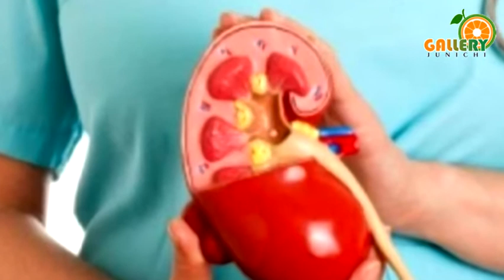Detok GINJAL Alami Dan Murah.. Kurang Dari 10 K